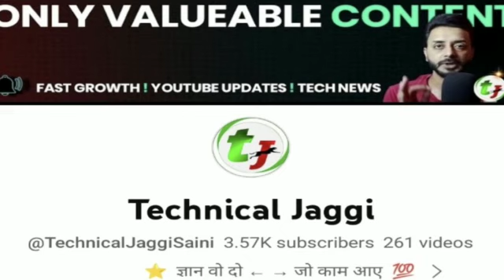Mera channel monitize ho gya aap logo ke pyar or support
Dosto mera channel monotize ho gya Aap logo ke pyar or support se | mera channel kaise monitize hua dosto | Technical jaggi channel